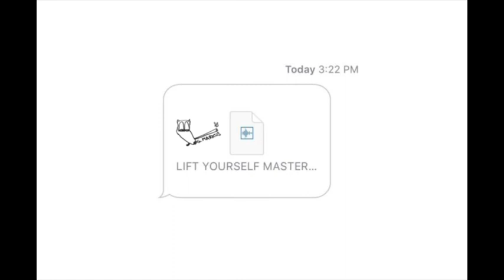Kanye West - Lift Yourself (G. Markus G-Edit)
G. Markus aka me.

n/a

unofficial